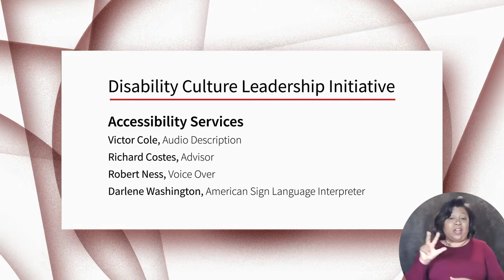Modeling Disability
Visual artists Riva Lehrer, Mariam Paré, and Reveca Torres talk with filmmaker Justin Cooper about being seen as equal to other working artists and creating art during challenging times.

To learn more about our Disability Culture Leadership Initiative, please visit our